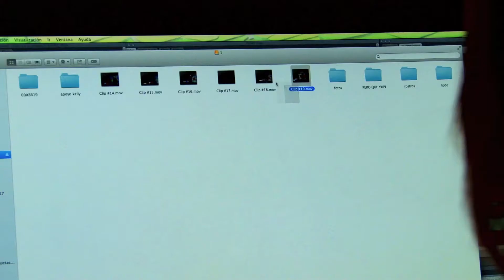ROSTROS 123TV KARINA LÓPEZ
Nuestra editora súper estrella, es nada más y nada menos que una PRODUCTORA ESPECIALISTA, que hace muchas cosas geniales y lleva la tutela en varios programas, ella y Reiker hacen el súper equipo audiovisual, pero no les contamos más y vean lo que ella les quiere mostrar.